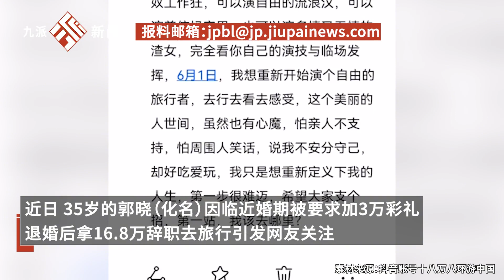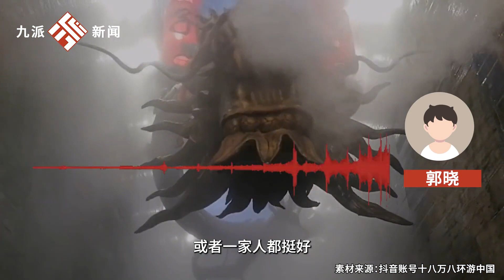被要求加3萬彩禮退婚當事人回應惡評：我承認窮，剛開始想不通結婚為啥要欠一屁股債